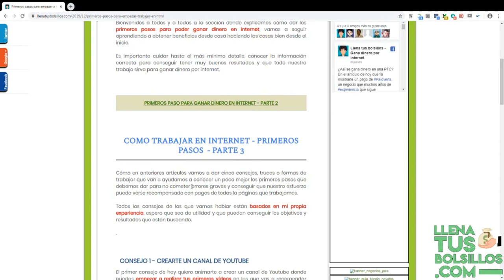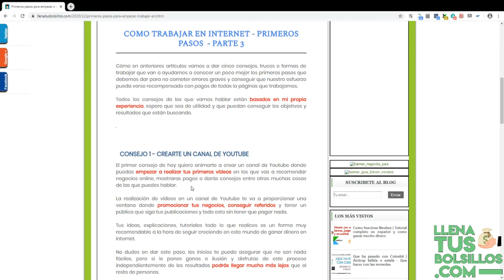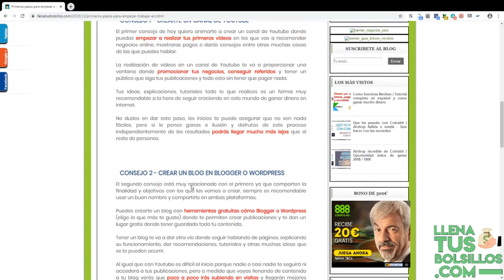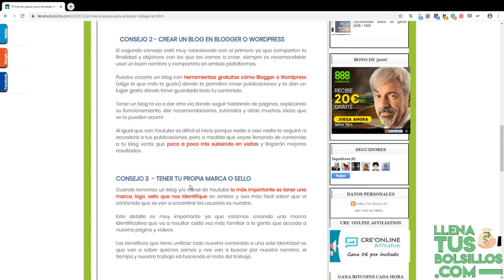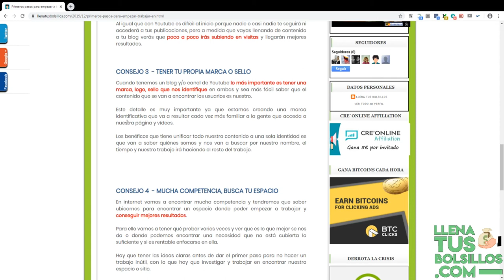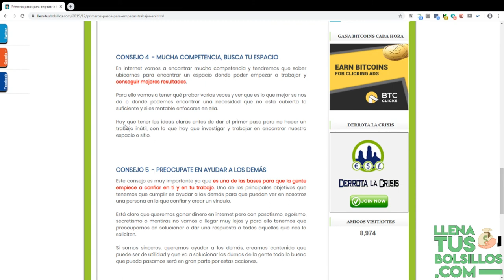Primeros pasos para ganar dinero en Internet | Guía para Principiantes - Parte 3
🔴  NUEVO VÍDEO   🔴

Tercera parte de la guia para novatos donde repasamos los mejores consejos para empezar a ganar dinero por internet.

Hacer las cosas bien desde el principio es fundamental y en este vídeo doy las claves necesarias para aumentar las posiblidades de exito.

● Llenatusbolsillos.com